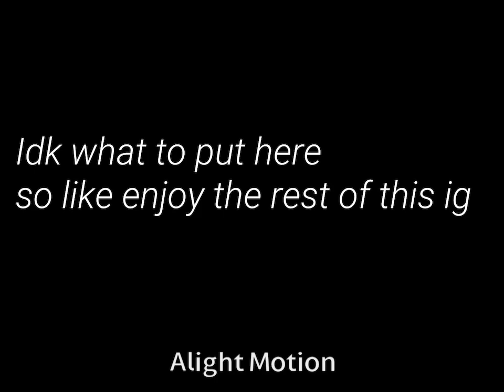Natsuki || Darling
Hi my name is arson and im a disappointment

anyways here are some questions I answered before you even ask them!

“Can i recreate/repost/get inspired by this?”
Sure! but pl3@se credit me

“Can i put this in a reaction video?”
Though i do not l1ke reaction videos,pl3@se *ask permission* and credit me

“What apps do you use for videos?”
Alight motion,Gacha club,Videostar,Capcut,Kinemaster

“Will you ever do a face reveal”
Not planning to,but there is a possibility

“What are your social medias?”

Funimate:el1ott.jpeg
Pl3@se remember im very uncomfortable with dms due to a past gr00m1ng experience! :(

Well have a great day! remember that im proud of you! and ilysm :)